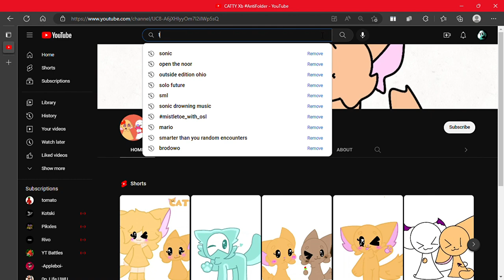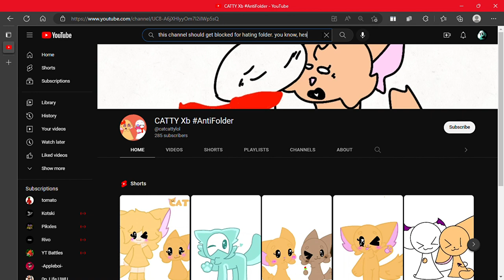bruh is this generation messed up?